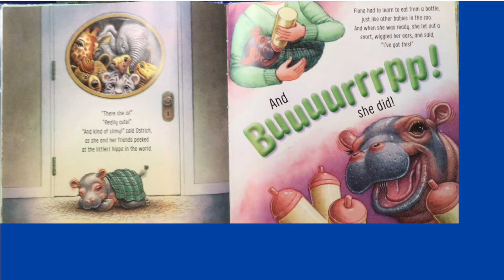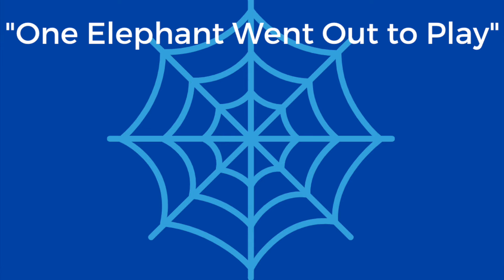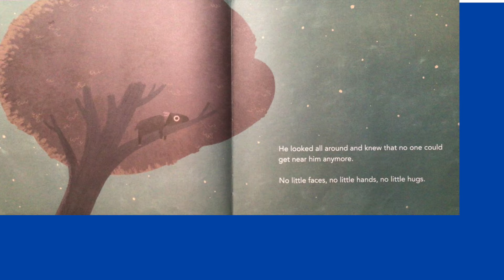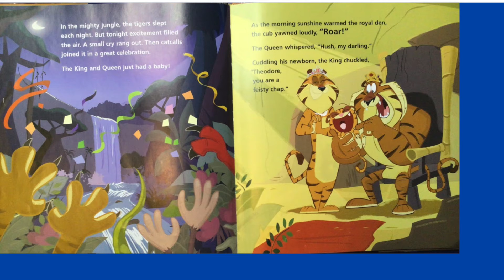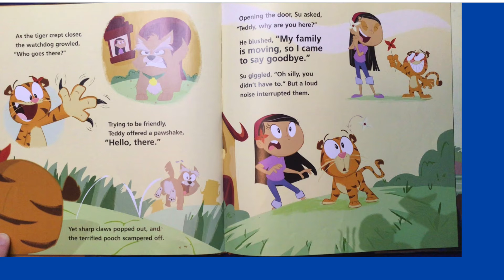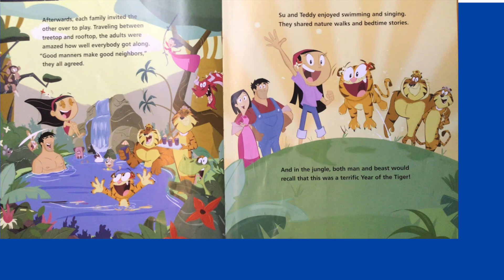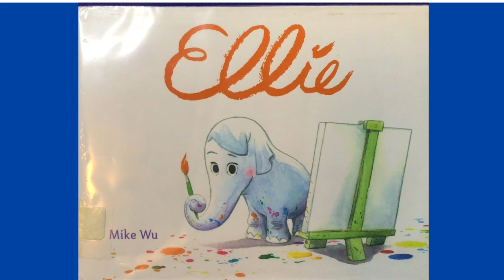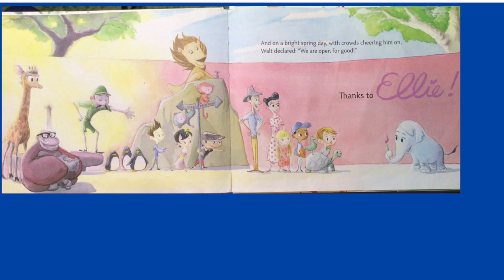Little Listeners with Amanda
Enjoy stories and songs about zoo animals for children ages 2-5 years old